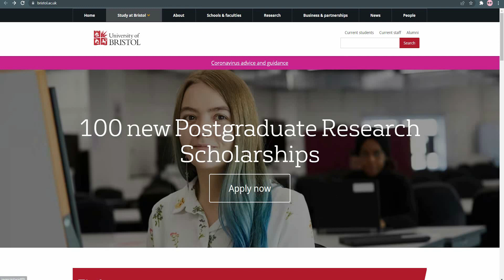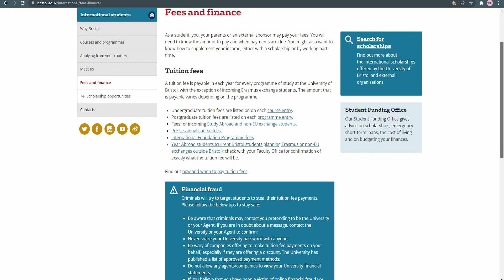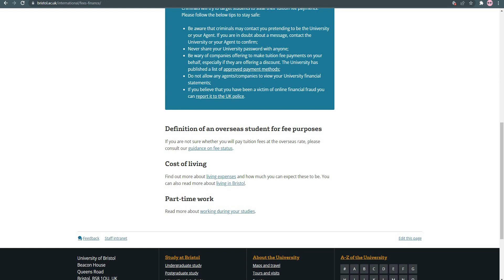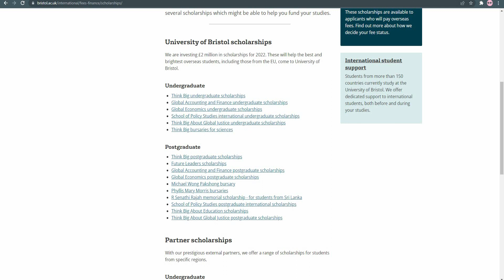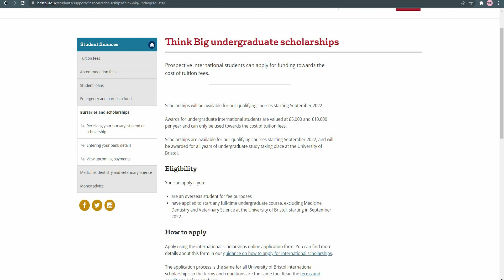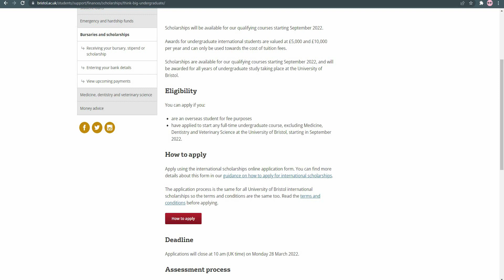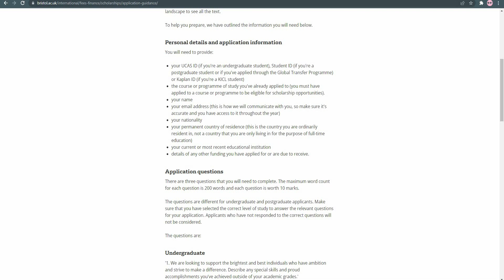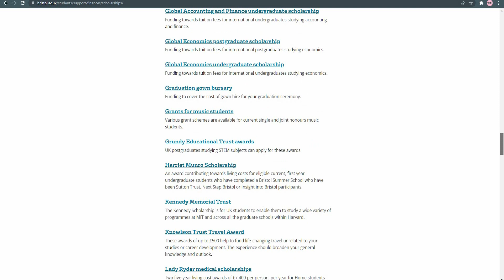Scholarships At the University of Bristol For International Students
In this video, we're delving into the world of opportunities as we explore the spectrum of scholarships available at the University of Bristol for international students. If you've been dreaming of pursuing higher education in the United Kingdom and are eager to make your academic journey more accessible, this comprehensive guide is your key to understanding the diverse scholarship offerings.

Join us as we navigate through the various scholarships tailored to support international scholars at the University of Bristol. From undergraduate to postgraduate studies, these scholarships play a vital role in fostering academic excellence, providing financial support, and creating a dynamic and inclusive learning environment.

Discover the application process, eligibility criteria, and unique features of each scholarship program. We'll share valuable insights to help you prepare a strong application and increase your chances of securing the financial support needed to make your academic dreams a reality.

If the idea of studying in the UK at a prestigious institution with the backing of scholarships excites you, this video is a must-watch. Let's embark on a journey of academic exploration together!